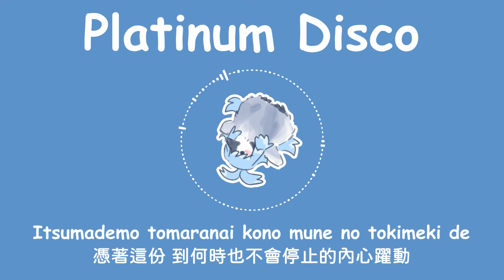【Hololive Song / Kobo Kanaeru Sing 唱歌】Nisemonogatari(偽物語) - Platinum Disco「白金ディスコ」(with Lyrics)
【KARAOKE】:)【Kobo Kanaeru / hololive ID】3:12:55

可搭配服用 都很可愛